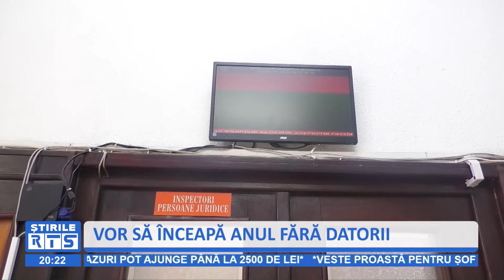VOR SA INCEAPA ANUL FARA DATORII